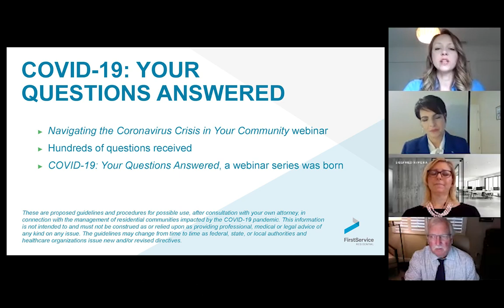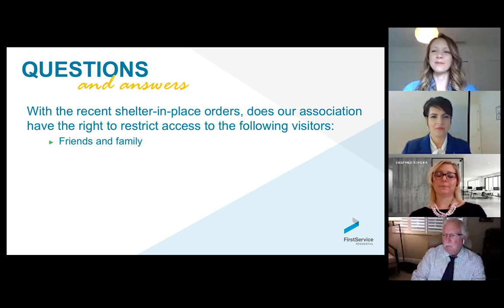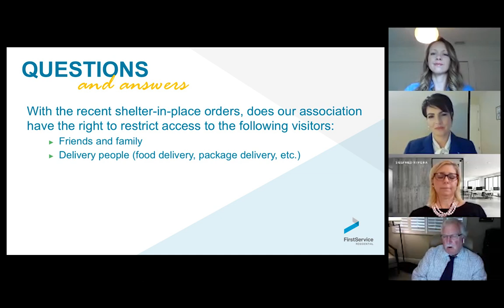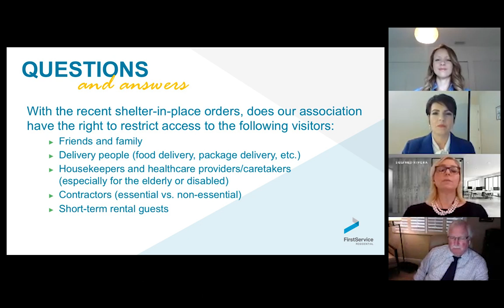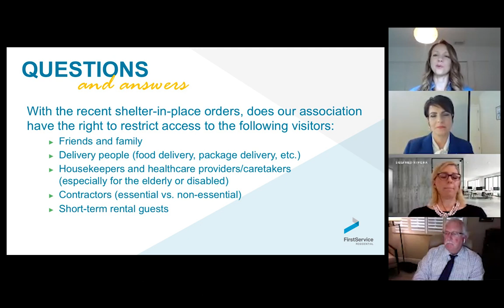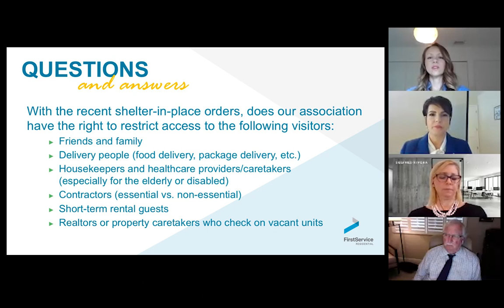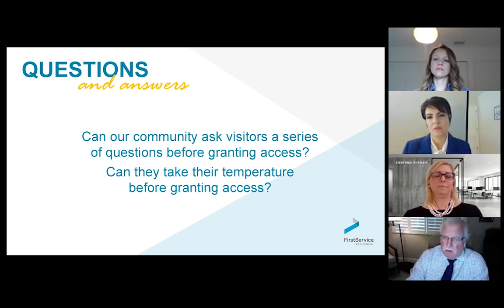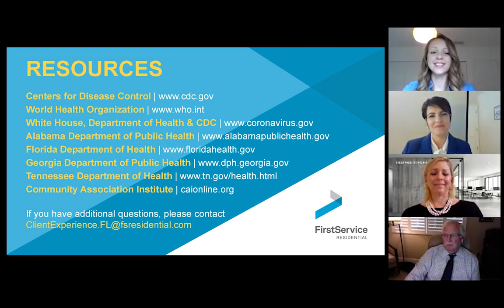Covid-19: Your Questions Answered Video Series – Access Control, Episode 1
As North America’s property management leader, FirstService Residential recognizes the growing concern over the Coronavirus outbreak and its impact on community associations.

This video is part of our Covid-19: Your Questions Answered webinar series– offering guidance, sharing best practices and providing practical information to help you navigate these unprecedented times.

In this episode, our experts will be addressing the following topics:

With the recent shelter-in-place orders, does our association have the right to restrict access to the following visitors:

02:42 - Friends and family

10:30 - Delivery people (food delivery, package delivery, etc.)

17:12 - Housekeepers and healthcare providers/caretakers (especially for the elderly or disabled)

21:27 - Contractors (essential vs. non-essential)

32:21 - Short-term rental guests

40:31 - Realtors or property caretakers who check on vacant units

47:23 - Can our community ask visitors a series of questions before granting access? Can they take their temperature before granting access?

56:22 - Can our association prohibit move-ins and move-outs? If not, do you have any recommendations on how to handle these?

These are proposed guidelines and procedures for possible use, after consultation with your own attorney, in connection with the management of residential communities impacted by the COVID-19 pandemic. This information is not intended to and must not be construed as or relied upon as providing professional, medical or legal advice of any kind on any issue. The guidelines may change from time to time as federal, state, or local authorities and healthcare organizations issue new and/or revised directives.